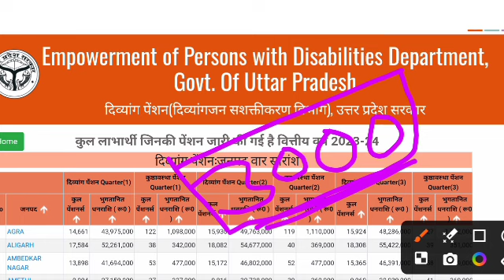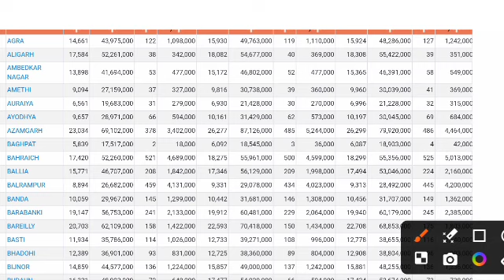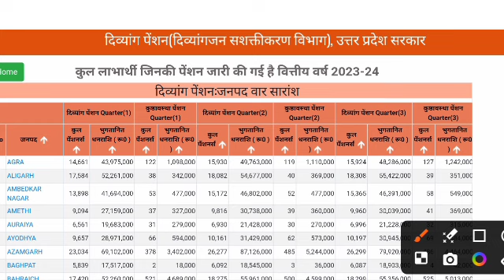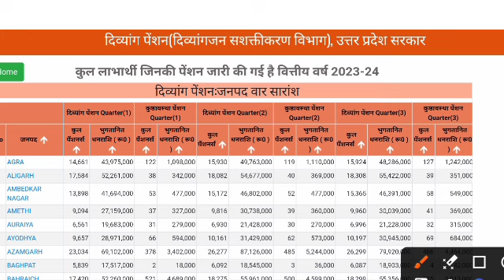विकलांग पेंशन कब आएगी | पेंशन धारक एक डॉक्यूमेंट जमा जल्दी करें | up pension kab aaegi | viklang